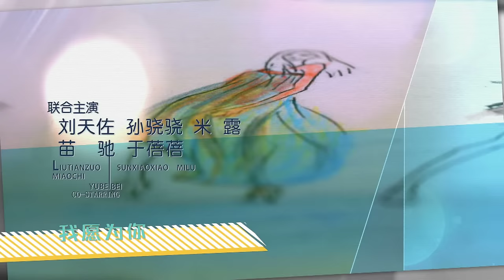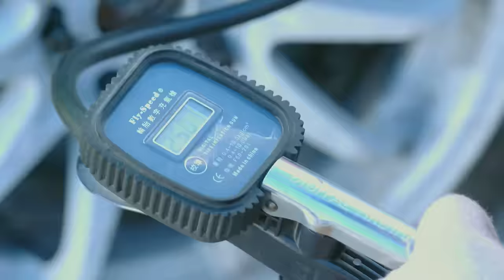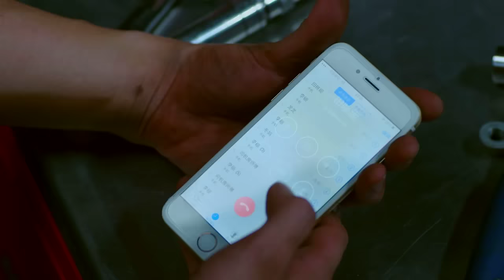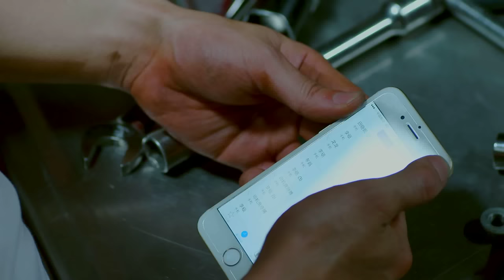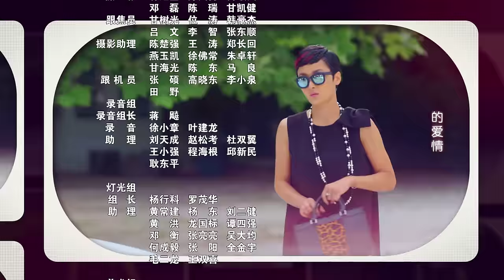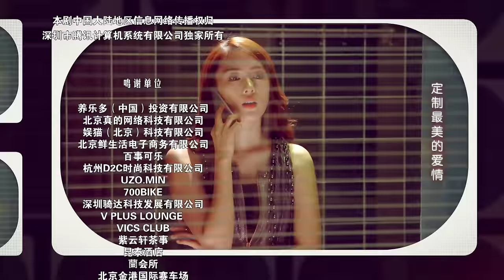【定制幸福】Customize Happiness 08 喬任梁、童瑤、米露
Tian Xiaoni, an A-list designer in the fashion circle, is not only a hardworking girl with a wonderful mixture of beauty, talent and charm but also a “perfect goddess” in guys’ hearts. “Perfect self + perfect other half = happy life” is her motto. “18 Standards for the Mr. Right” is exactly what she sticks to in choosing her future husband. For her, choosing a spouse is like designing a high quality customized dress: it must be made of top fabrics with perfect details and style. However, it’s because of such a strict attitude to choosing a spouse that she has eventually been reduced to a left-over lady until the appearance of Zhan Wang…